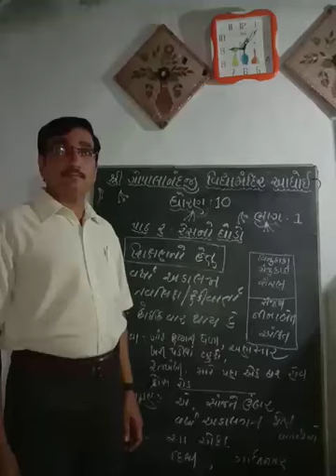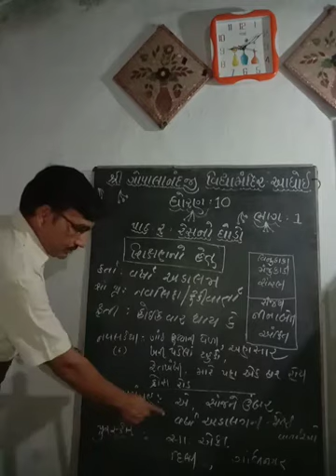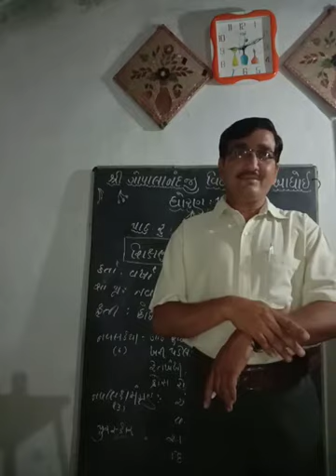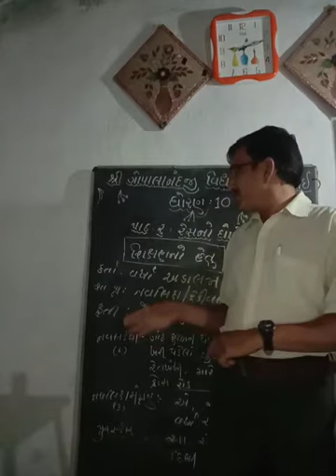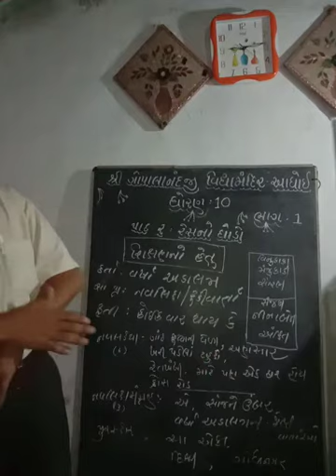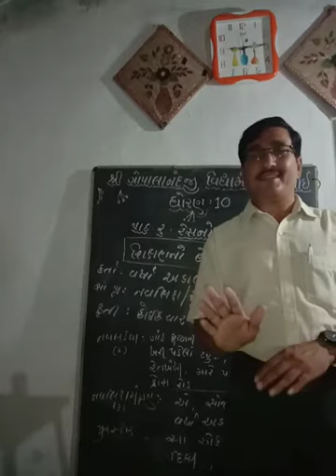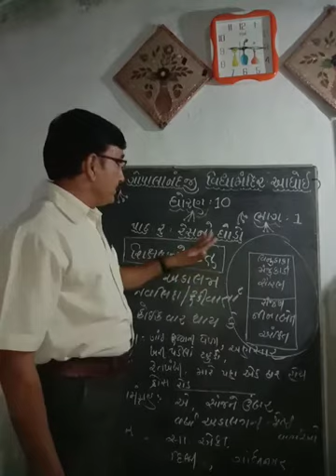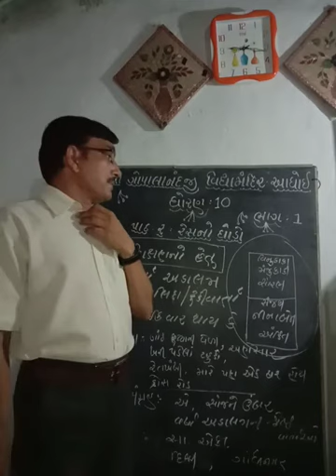શ્રી ગોપાલાનંદજી વિદ્યા મંદિર કચ્છ ધોરણ 10 ગુજરાતી પાઠ 2 ભાગ 1 ચંદ્રાલા નરેન્દ્ર ભાઈ